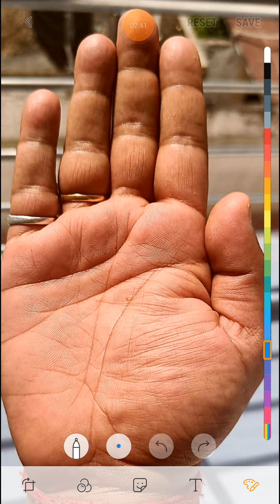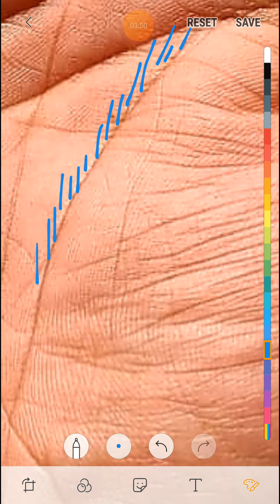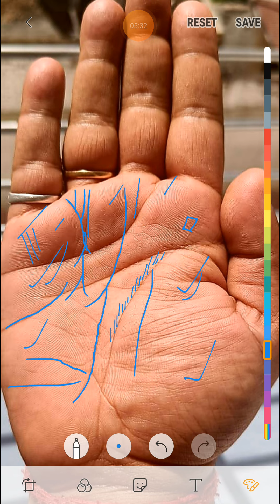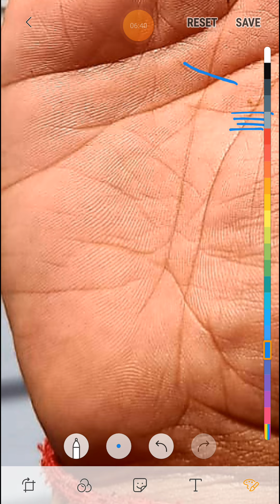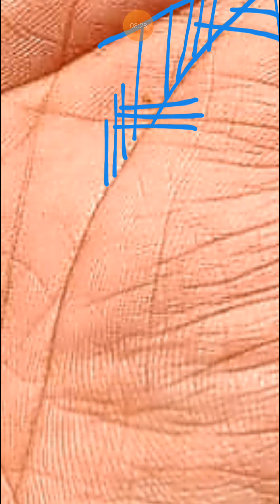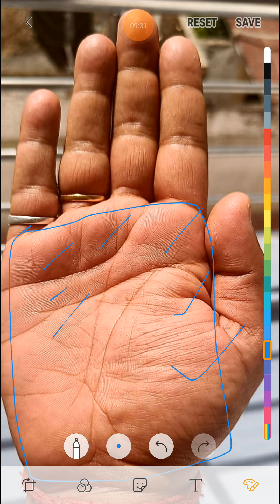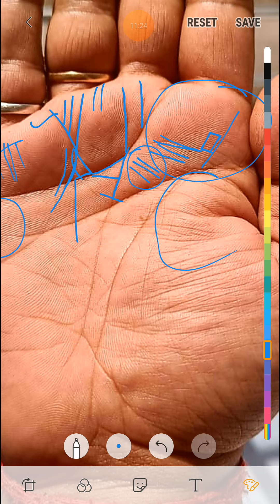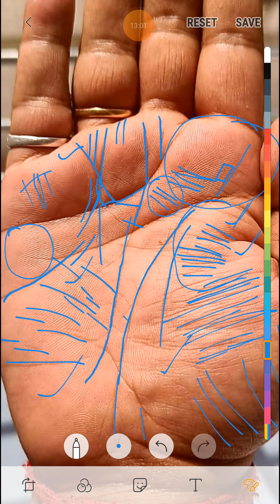अधिकारी की हथेली - ऐसे योग हो तो सफलता तय है ।।